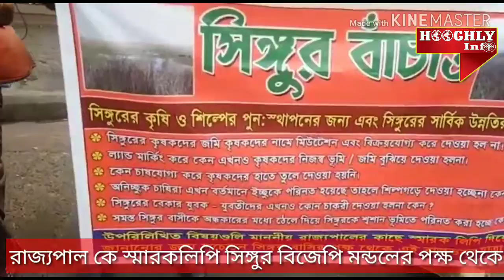জমিকে চাষযোগ‍্য করে দেওয়ার দাবিতে সিঙ্গুর বিজেপি মন্ডলে উদ্যোগে রাজ্যপাল কে স্মারকলিপি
সিঙ্গুরের প্রকল্প এলাকার জমিকে
চাষযোগ‍্য করে দেওয়ার দাবিতে সিঙ্গুর বিজেপি মন্ডলের উদ্যোগে সিঙ্গুর থেকে রাজভবনের উদ্যেশ্যে বাসে রওনা।  সিঙ্গুর বাঁচাও এর ডাক দেওয়া হয়েছে। পাশাপাশি রাজ্যপাল কে শিল্পের দাবি জানানো হবে।